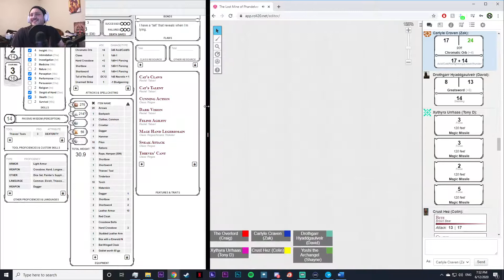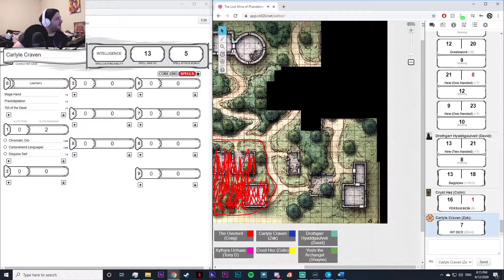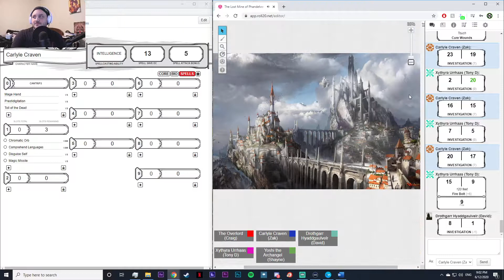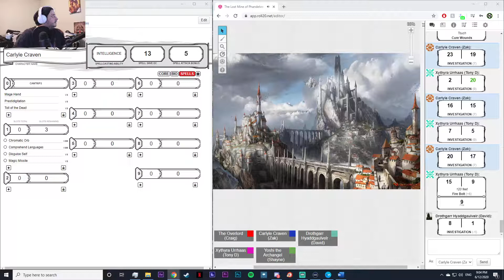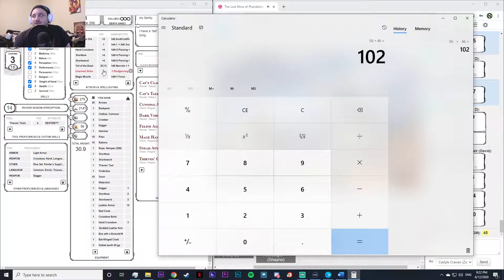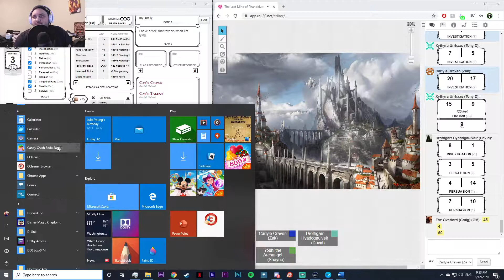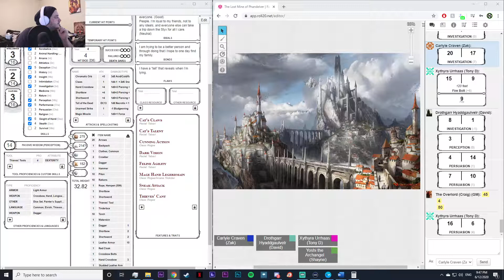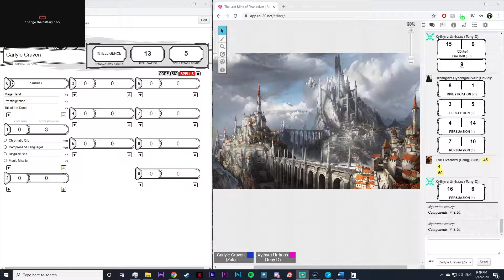D&D With Da Bois! | Part 5 | The Shell Begins to Crack